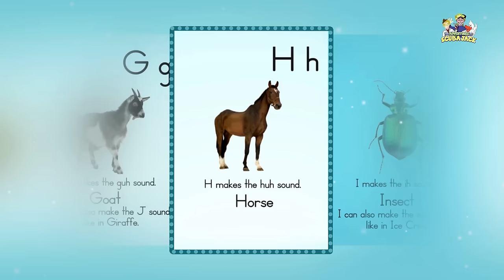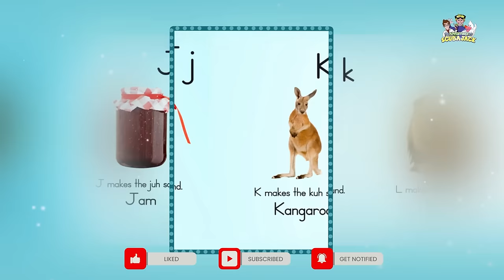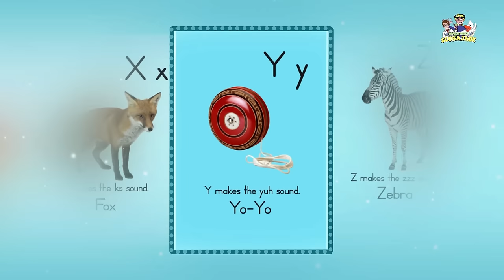Phonics: The Secret to Teaching Kids How to Read